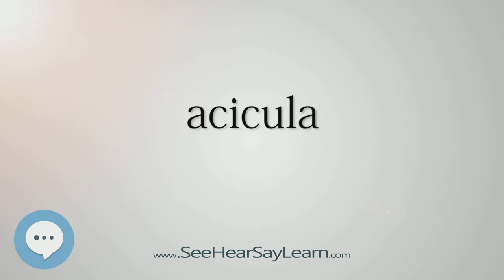acicula (Every English Word Pronounced) 📕🔊🗣️😎✅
This video is about "acicula".